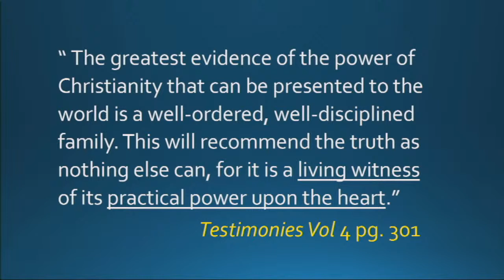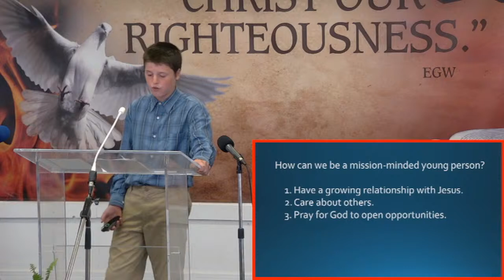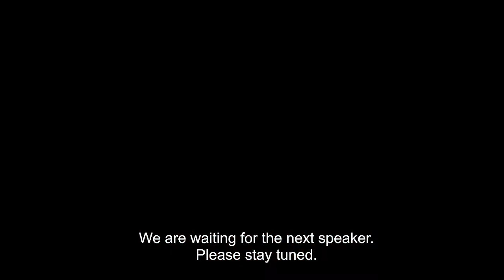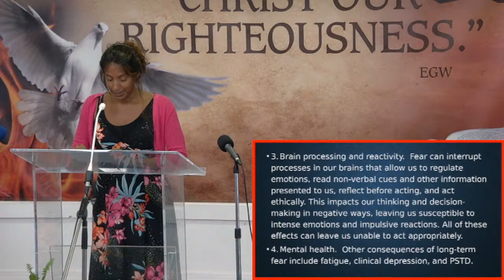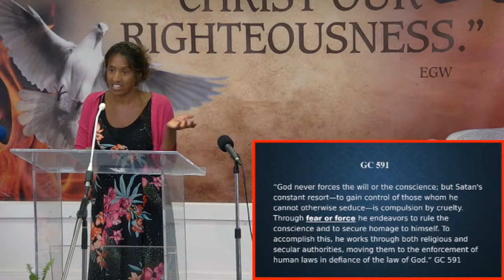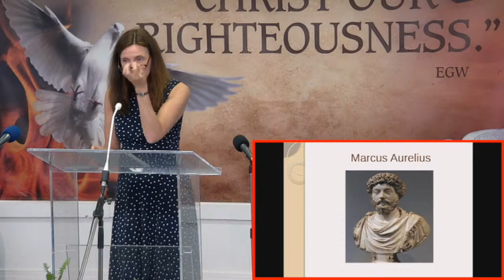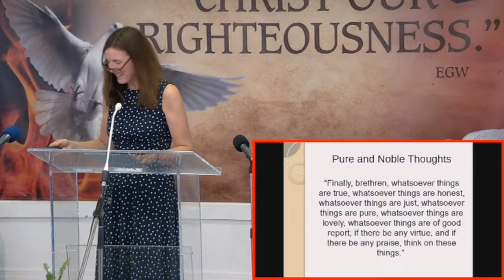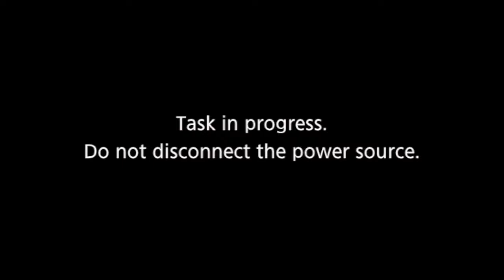Maritime Conference Camp Meeting 2022 - July 29 Afternoon Seminars (3:00 PM)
Camp Meeting 2022 held at Camp Pugwash
July 29, 2022 Afternoon Seminars 3:00 PM – Hamilton Family & Health Ministries
Maritime Conference of the Seventh-day Adventist Church